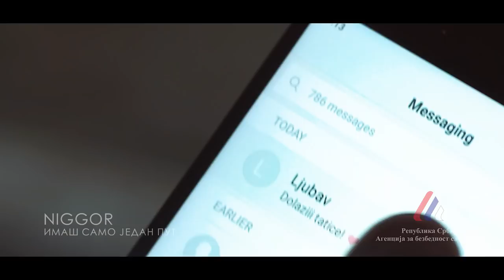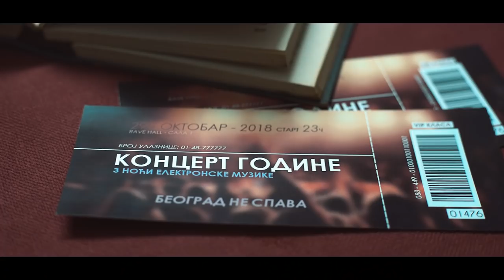Imaš samo jedan put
Muzika i tekst:Igor Lazić-Niggor,Dušan Alagić
Reditelj i direktor fotografije:AleksandarKerekeš-Keki
Scenario:David Blagojević i Marko Jović
Asistent reditelja i montaža David Blagojević
Modeli:Lea Matejić,Milan Kajtez,Zorica Stojisavljević,Zorana Vorgučić,Goran Petrović,Milica Vasiljević,Igor Anicin,Sonja Jović,Dalia Frank.
Šminker,masker:Nina Karanović
Frizer:Kristina Loh
Organizator:Milana Vučković
Asistent produkcije:Slaviša Željko,SrdjanLacanski.
Zahvaljujemo se porodicama Drljača i Frank na srdačnoj pomoći.
Izvršna produkcija: Team system music
Pesma i video spot radjeni su za potrebe kampanje"Imaš samo jedan put", pod pokroviteljstvom Agencije za bezbednost saobraćaja  republike Srbije.